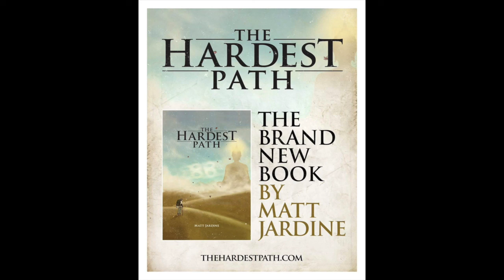Martial arts, meditation, spirituality, success and more: a radio interview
A  radio interview with publishers Hay house and Matt Jardine, author of Tha Hardest path- a journey outside to answer the questions within.

Matt and Jen talks about Japan, work, meditation, success, martial arts and how to be happy, content and live a fulfilled life.

Matt explains the inspiration behind his decision to walk the 88 temple pilgrimage in Japan and discusses some of the life-changing lessons that he learnt and shares within his book.

This is a fascinating and insightful interview for anyone looking for inspiration, motivation or wants to break free from a dull nine to five existence.

You can get the book here: